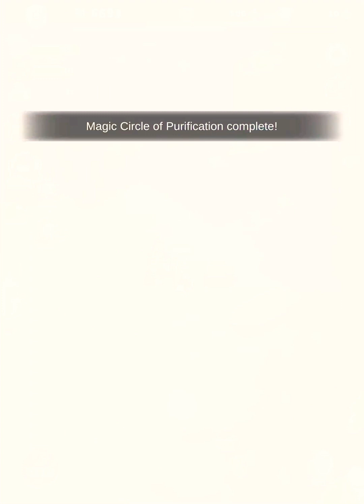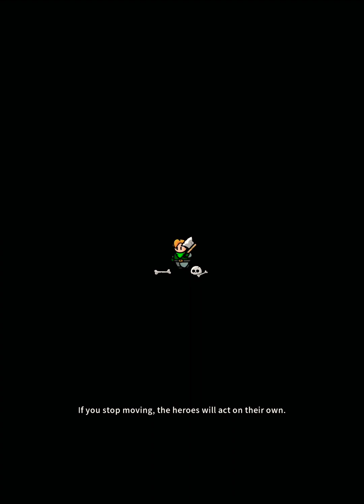Let's Play Rumble Heroes Adventure RPG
Let's Play Rumble Heroes Adventure RPG iOS Gameplay Walkthrough | Mobile Game 2023

Game Info -
Rumble Heroes